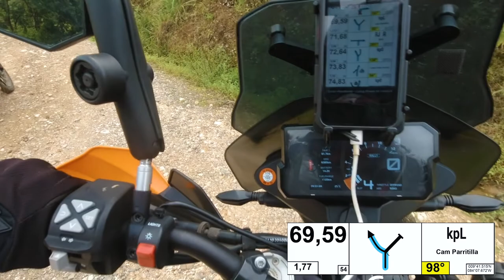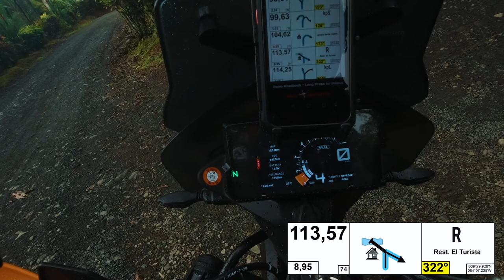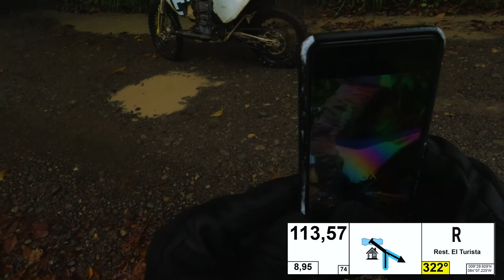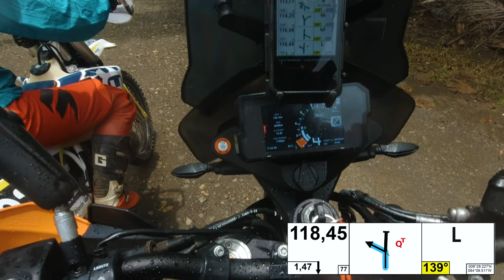The Off-road Challenge | Quepos 2022 | Rally Dia 1 | Parte 2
Rally en motocicleta en motos de doble propósito la mayoría de alta cilindrada, también se unieron cuadras, mulas a esta gran aventura.
The Offroad Challenge es un evento no competitivo pero no por eso deja de ofrecer reto a todos los niveles.
El día 1 corresponde al rally de navegación mediante "roadbook" por lo que nos iba a poner a prueba la orientación además de las habilidades de manejo.